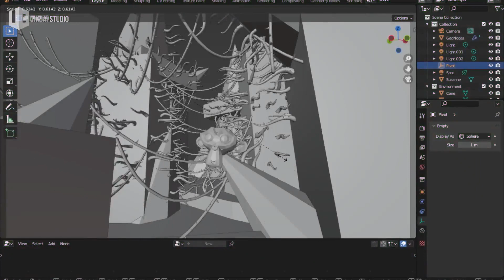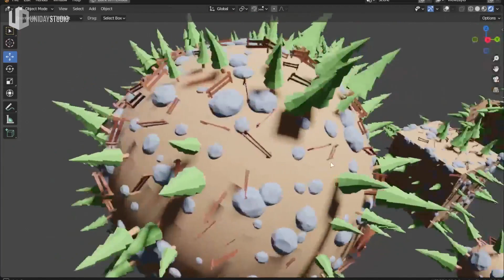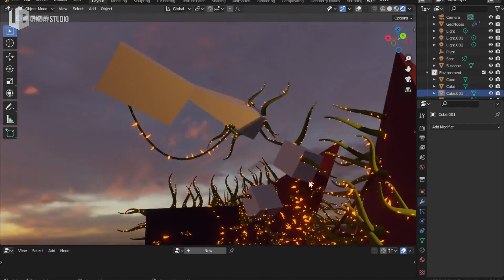Aprenda 3D Procedural no BLENDER! (novo)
► Use o Cupom GEONODES para ter R$ 128,30 de desconto (até terça)!